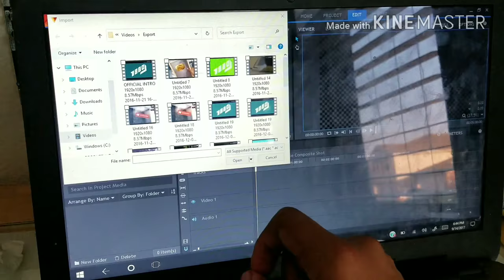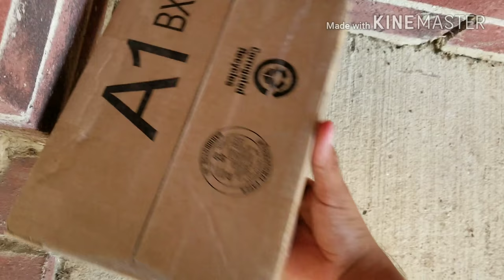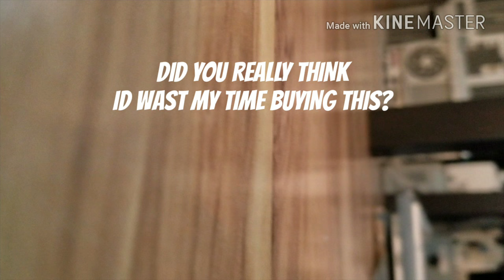IPhone X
Hi :3